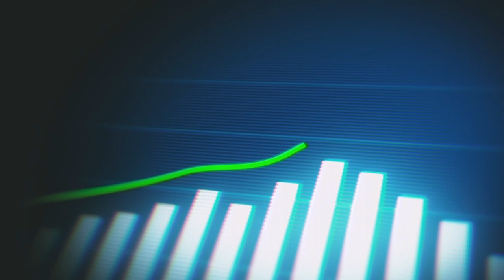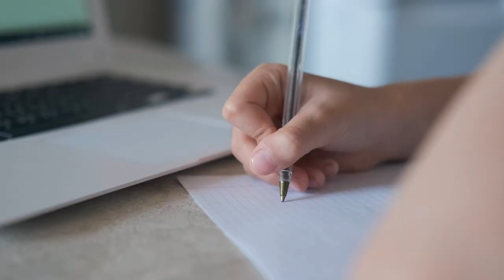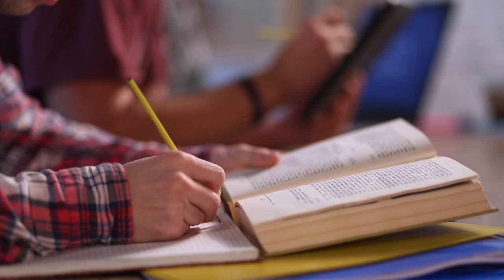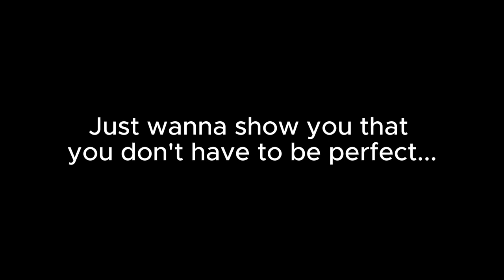How I ACTUALLY Fixed My Procrastination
"KaizanBlu" •Track Name: "Remember (Extended Version)" •Instagram •Spotify •YouTube •SoundCloud •Facebook •Licence: Creative Commons CC BY-SA 4.0 - Full licence • Music released by: Chill Out Records @ - I'm Falling" is under a Creative Commons (CC BY 3.0) license.